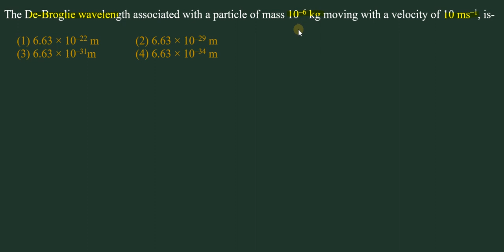The de-Broglie wavelength associated with a particle of mass 10–6 kg moving with a velocity of 10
The de-Broglie wavelength associated with a particle of mass 10–6 kg moving with a velocity of 10 ms–1, is -
 (1) 6.63 × 10–22 m (2) 6.63 × 10–29 m
 (3) 6.63 × 10–31m  (4) 6.63 × 10–34 m